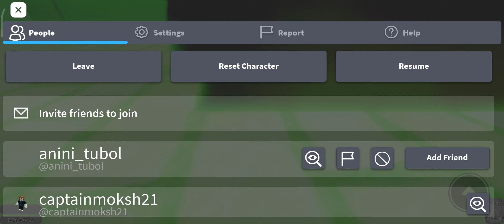become nextbots again